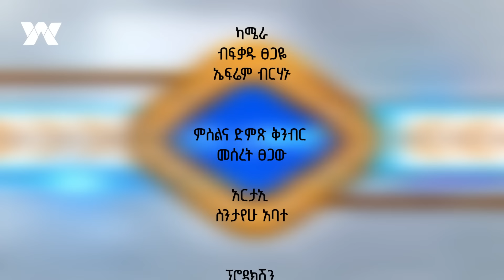"ጥያቄያችን ፈረሳችን ቀይ ባህር ላይ ውሃ ስለጠጣ ከሚል ተራ አማህልሎ የሚመነጭ አይደለም" | ነፃ ሐሳብ - ክፍል 3